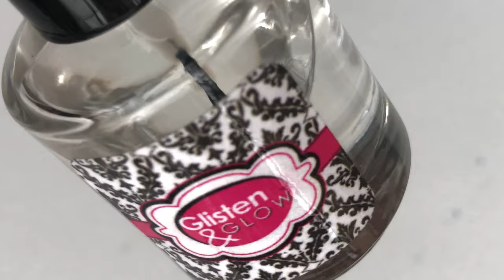Stamping Nail Art - Flormar & Born Pretty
Hello All,
Hope you all are having a great day. So today I am gonna share a small and quick nail art video with you all. I just randomly created this design and its not my favourite or anything. But still thought of sharing with you all.
💜 Products Used 💜

💜 Base Coat - Sephora
💜Blase colour - Flormore Scarlet - From their physical store
💜Bornpretty Metalic Stamping Plate - Very old, but from Aliexpress
💜Stamping Plate - Again an old plate from aliexpress
💜Top Coat - Glitson & Glow
💜Liquid Lates - This is a body latex people use for makeup and I got it from Amazon.in
💜Brushes and other items are from aliexpress too :)

Metamorphosis - YT library
Quincas Moreira

Artist : alex80 / 545 images